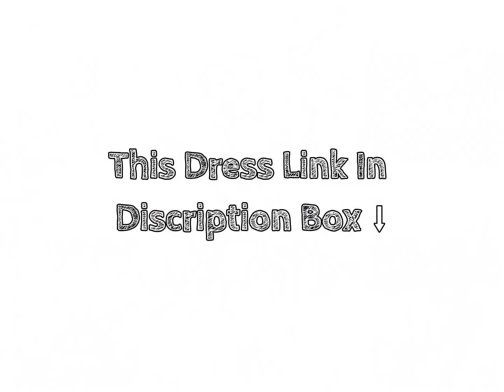Newme Dress Haul 💜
📢  Important 📢

If link is not opening then
Go to in telegram
Search @pintrestgirl And join channel and
Get all the products link 💌

YouTube Channel :- Xploit { @prod.xploit }
(Prod. by Xploit x Yvng Monty)

[NEW ME, NEW ME ASIA, shopping, girls, trendy, stylish, newlook, outfit, glamour]